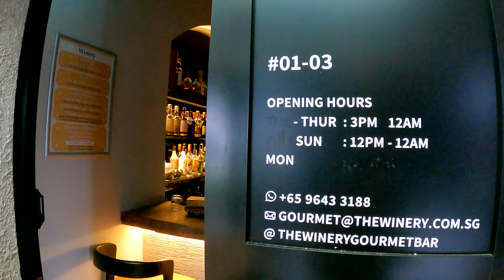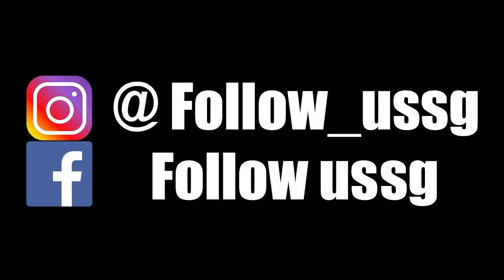The Winery Gourmet | Bar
Follow Us with Jim share with you the food tasting experience at The Winery Gourmet | Bar.
Jim was having a photoshoot of the new dishes and the restaurant offered him to try the dishes after the photoshoot, you get to know which is a must order from the video.